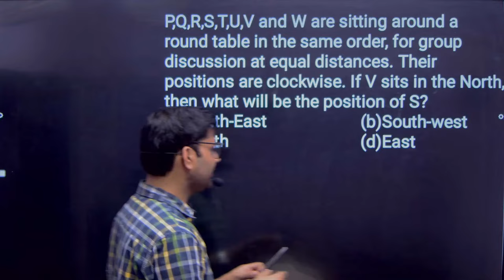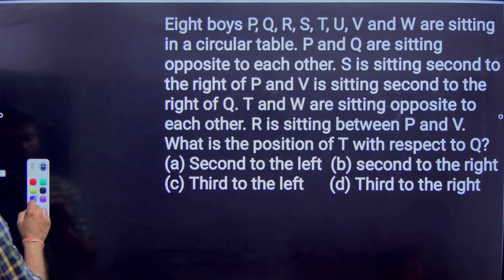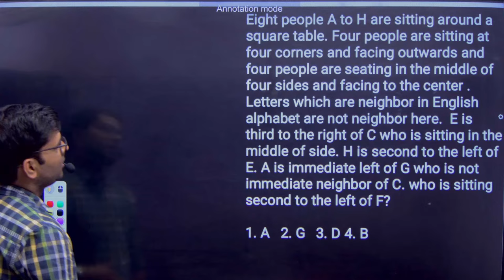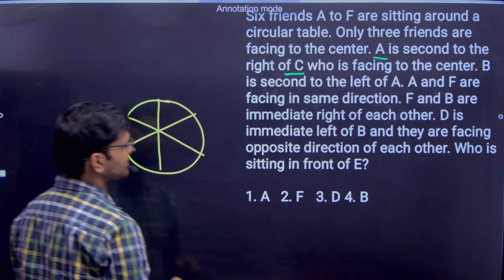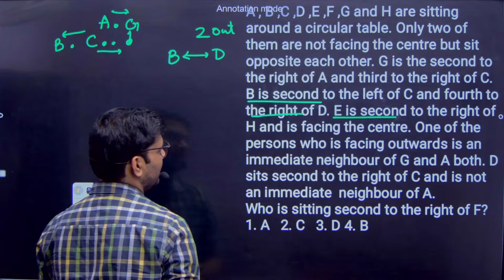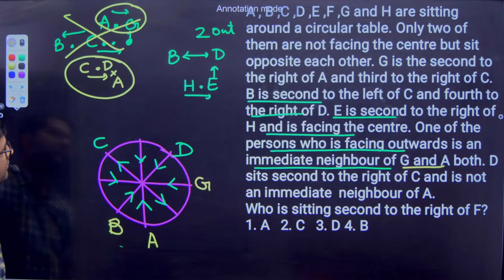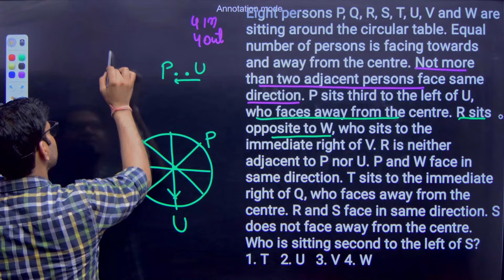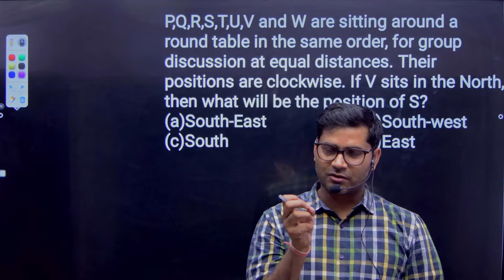SEATING ARRANGEMENT IN ONE SHOT 🔥REASONING की एक CLASS में सारे CONCEPT धुंआधार NIMCET 24/JMI 2024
📌Maarula Social Media ---

📌About Maarula Classes
1. High-Quality Education: Unmatched coaching for MCA entrance exams.
2. Comprehensive Learning: Thorough preparation covering all exam aspects.
3. Expert Faculty: Experienced mentors ensuring top-notch guidance.
4. Proven Results: Track record of successful candidates.
5. In-depth Curriculum: Detailed study material and syllabus coverage.
6. Interactive Learning: Engaging sessions for effective understanding.
7. Best-in-class Techniques: Strategies for acing entrance exams.
8. Personalized Approach: Tailored guidance for every student.
9. Holistic Preparation: Focus on all sections of the entrance test.
10. Student Support: Dedicated assistance throughout the preparation journey.
🌟 Stack ObjectivePart 1,2 Pdf:
Certainly! Here's a suggested description for the YouTube video:
📌Don't miss out on essential insights and updates! Join us on this journey to success!

Meet Our Expert Faculties:
🧮 Mathematics - Amit Katiyar (MCA-JNU)
🔍 Reasoning - Anubhav Dhankar (MCA-HCU)
💻 Computer - Anurag Mishra (IIT-R) / Ashwani Shakya (P.hd. Scholar)
🎯 Aptitude – Pushpendra Katiyar (Aptitude Expert)